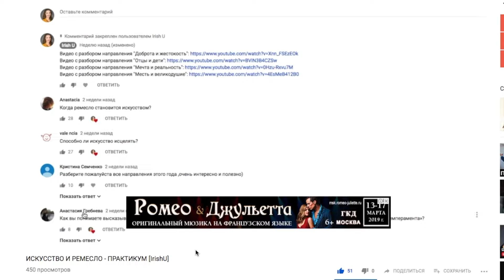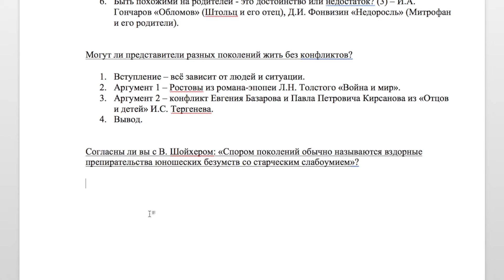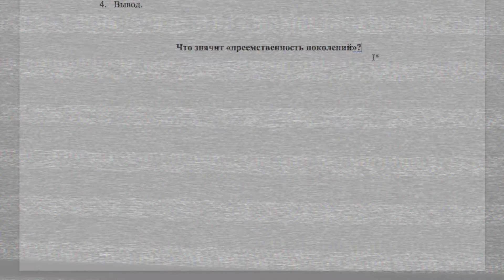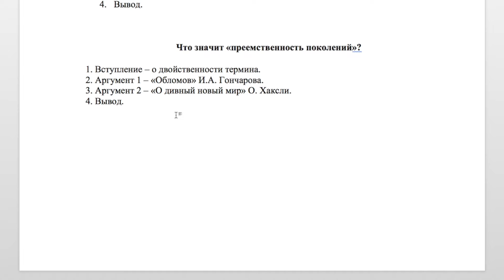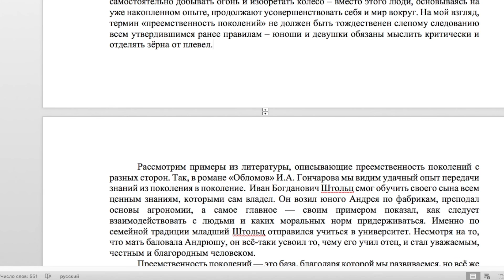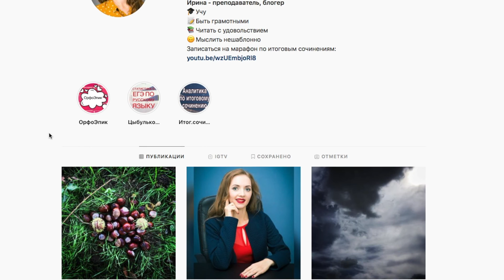ОТЦЫ И ДЕТИ - ПРАКТИКУМ [IrishU]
Добрый вечер! В этом видео разберём темы, которые были предложены вами в комментариях к разбору направления "Отцы и дети"